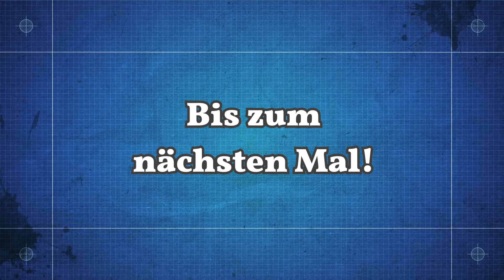[Let's Play | Eco] Steiniger Weg | Folge 85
Du magst nichts mehr verpassen? Dann schau doch einmal auf Twitter vorbei und bleibe immer Up-to-Date!

Du magst dich mit mir oder anderen unterhalten? Dann besuche mich doch auf Discord, in meiner kleinen Welt!

Du bist kreativ und magst es mit anderen Teilen? Ob zeichnen, schreiben, musizieren oder fotografieren, hier kannst du es mit anderen Teil. Grenzenlos ein Ort wo die Kreativität kein Ende findet!

Neuen Mutes versuche ich mich an einem eigenen Let's Play.
Spontan entschieden habe ich mich hierbei für das Spiel "Eco", ein Early-Access-Spiel auf Steam, von den Entwicklern der Strange Loop Games.
In diesem gilt es eine Zivilisation zu erschaffen, die einen Meteor aufhalten kann, ohne dabei das Ökosystem zu zerstören.
Ich würde sagen keine einfache Aufgabe, wo es doch schnellere Möglichkeiten gibt das Ökosystem zu zerstören, als es aufrecht zu erhalten.